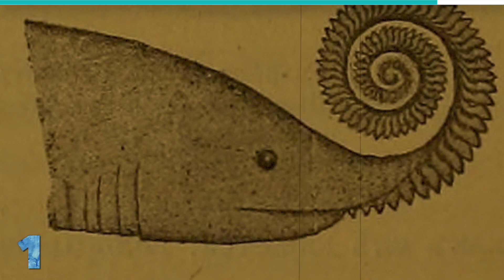Weirdest Sharks That Lurk Below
The weirdest sharks you won’t believe are real! From Hammerheads to the Viper dogfish & Goblin shark these unique sharks exist. Find out more about these unique fish.

Bask in the magnificent glory of the second largest fish in the world— the basking shark can grow to a whopping 20-26 feet long/ with the biggest recorded specimen/ measuring over 40 feet in size! What’s most frightening is their mouths alone/ which span up to three feet in width/ in a steadfast effort to remain continuously open while swimming.

Here/ the name says it all. The megamouth shark sounds ferocious, yet they are one of three filter-feeding sharks/ who only eat plankton.

# 9. Thresher Shark
The thresher shark is well known for its extremely long upper tail fin/ which notably counts for half the creature’s total length. The extended appendage comes in handy too, as the thresher shark uses its tail to smack and stun small fish.

# 8. Hammerheads
This beautiful beast is renowned for the unusual shape of its head famously mirroring that of a hammer. Among the eight or nine different species of hammerhead sharks, the rendering of such a peculiar shape was debated for many years.

# 7. Cookie Cutter Shark
While the cookie cutter shark might sound like a cutie, their appearance is as weird as they come. These creatures are bite-sized/ yet have the largest teeth of all sharks— as one can see a fierce row of razor-sharp choppers lining the large mouth of their much smaller bodies. The name cookie cutter stems from the shape of the bit mark this meanie leaves on its prey, as the marine menace likes to bite chunks of flesh from its victims.

# 6. Viper Dogfish
With teeth like needles, the extendable jaw of the viper dogfish allows this marine menace to snatch and consume prey half its size. These creatures are rare deep-sea swimmers possessing photophores/ which allow them to glow on their underbelly.

# 5. Ornate Wobbegong
This freaky fish has evolved to look like a quirky patch of colorful sea coral. The ornate wobbegong portrays an unusual body coloration to help camouflage the beast/ while it waits for its prey.

No frills here— an extremely rare serpent-like creature, the frilled shark has 25 menacing rows of backward-facing teeth shaped like mighty tridents. Sometimes a frilled shark has as many as 300 teeth in its ominous orifice, allowing them to swallow prey/ up to half their size.

# 3. Saw Shark
This crazy creature looks exactly how it sounds. With an incredibly large snout, the shape and size of a saw/ this animal can grow to an astronomical 21 feet in length! There are seven known species of the saw shark, with the Largetooth variety being one of the largest fish on the planet. .

This doesn’t sound like a very friendly fish/ and perhaps it isn’t, as the goblin shark is a deep-water species rarely seen by humans. Often called the “living fossil”, the goblin shark certainly isn’t new to the water. They are believed to be an ancient species even by shark standards, and this class is the only surviving members of their family mitsukurina, whose existence dates back 125 million years prior. Possessing a severely long snout, this species of shark has jaws that protrude straight out of its face/ reminiscent of the extraterrestrial terror from the movie Alien. This freaky feature allows the creature to open their mouth to a whopping 111-degree angle! Due to this, they have taken the title as strangest looking shark, yet they vary in color from pinkish grey/ to a cutesy bubble gum pink. Some are translucent to the point where their inner capillaries can be seen— a strange characteristic which truly adds to their bizarre appearance. Luckily an encounter with one of these toothy beasts is rare, as goblin sharks prefer to live much too deep to pose a threat to humans.

# 1. Whorl Shark
The whorl shark, or Helicoprion— meaning “spiral saw”— is an ancient shark that lived 280 to 225 million years ago. Fossils found from whorl sharks/ display spirally arranged clusters of teeth, which has caused scientists to make many speculations on the anatomy of this crazy species. The spiral nature of the teeth/ appears to spin straight out of the mouth and down around the creature’s jaw, making the whorl shark a truly strange specimen. Since sharks shed fangs, it has been shown that ancient shark species grew new teeth/ but kept their old ones as well. In some species, such old teeth migrated to the face/ to make room for more teeth in the jaw; yet for the variety of whorl shark, old teeth merely rotated around. Scientists do not know exactly where the old teeth on the whorl shark went, but the recreation here/ gives researchers a decent idea of what this animal looked like.